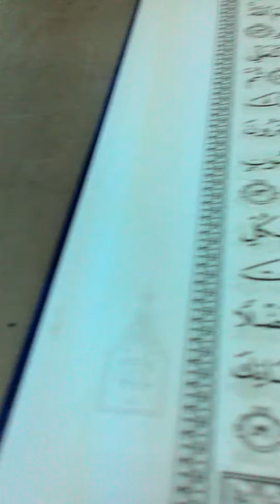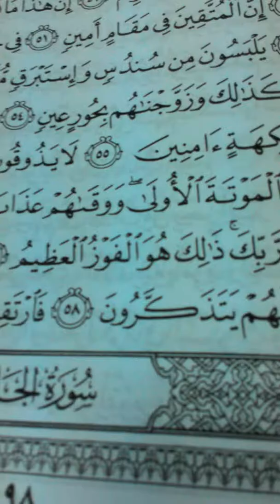Surah Ad Dukhan ( Halaqah Tilawah bersama Ust Hj Misbahul Munir Al Hafidz)